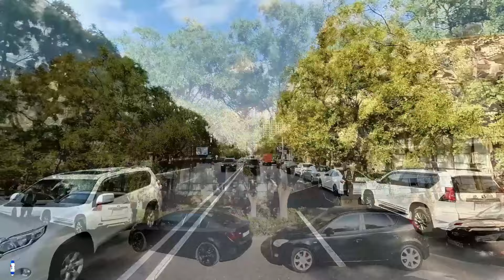Проспект Гусейна Джавида (Баку - Азербайджан) / Hüseyn Cavid prospekti / Huseyn Javid Avenue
Проспект Гусейна Джавида (Баку - Азербайджан) / Hüseyn Cavid prospekti (Bakı - Azərbaycan) / Huseyn Javid Avenue (Baku - Azerbaijan)
Автоэкскурсия

Проспект Гусейна Джавида — проспект в Ясамальском районе города Баку. Проспект назван в честь азербайджанского поэта, писателя и драматурга Гусейна Джавида. Проспект Гусейна Джавида расположен параллельно проспекту Матбуат и улице Захида Халилова.

Прежнее название проспекта – проспект Нариманова.

На проспекте расположен сад Академии, а перед ним сад Гусейна Джавида. Считается одной из достопримечательностей города Баку.

Проспект Гусейна Джавида начинается от круга возле Space TV и заканчивается на пересечении с улицей Гасана Меджидова.
© BAKILI - Film (10.2023)
Обзор / Review / סקירה / Baxış
Путешествие / מסע / Səyahət / Travel
Путеводитель / מדריך / Bələdçi / Guide
Экскурсия / טיול / Ekskursiya / Excursion / Tour / Guided tour / Автоэкскурсия
Аудиогид / Аудиотур / Audio tour / הדרכה קולי / Audio bələdçi
Insta360 ONE RS 1-Inch 360 Edition